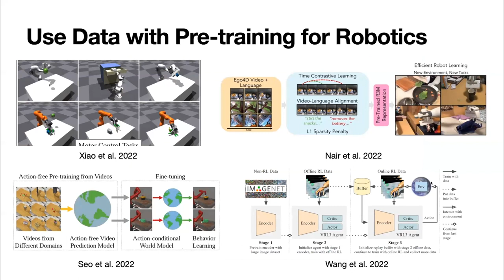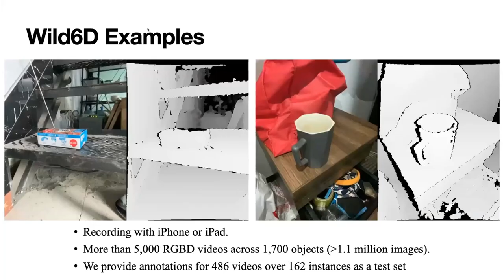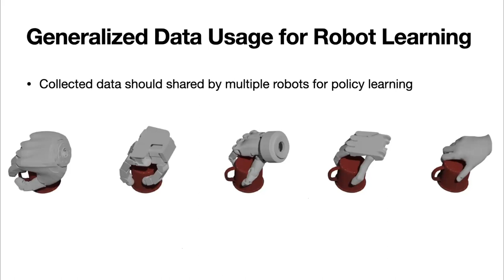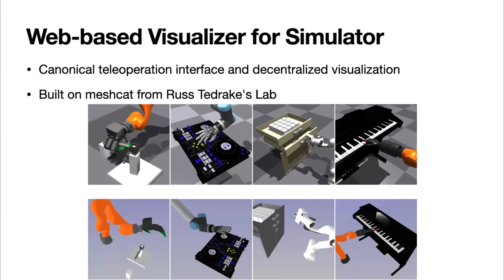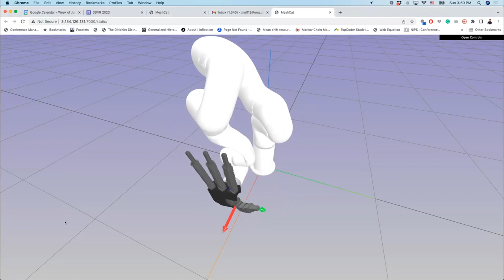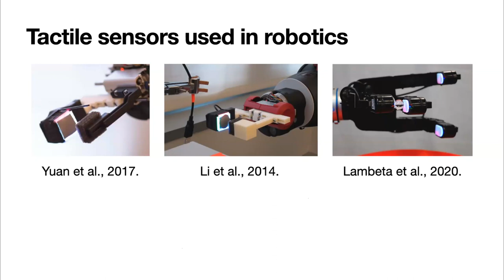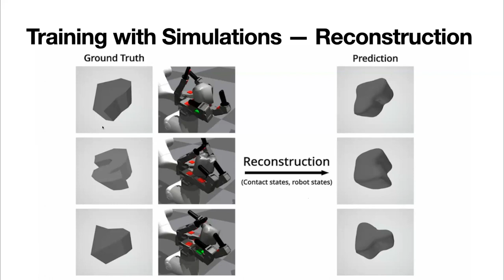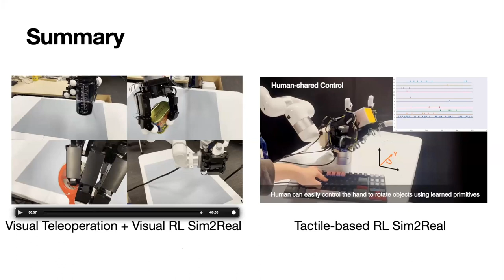3DVR @ CVPR 2023 - Xiaolong Wang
Talk: Geometric Robot Learning for Generalizable Dexterous Manipulation
Speaker: Xiaolong Wang, University of California San Diego